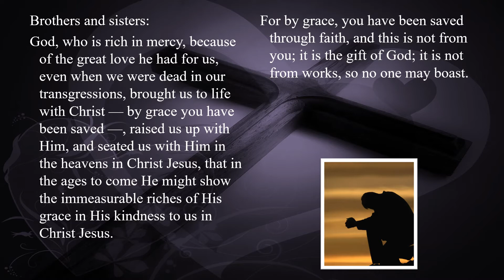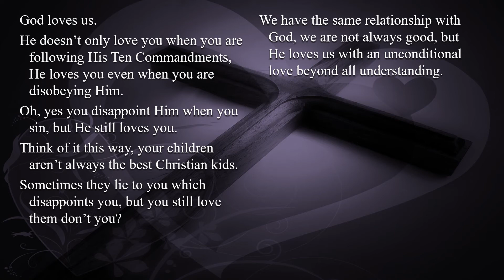4th Sunday of Lent – B - Second Reading - Ephesians 2:4–10 – Despite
4th Sunday of Lent – B - Second Reading - Ephesians 2:4–10 – Despite transgressions, God, rich in mercy, offers saving grace.